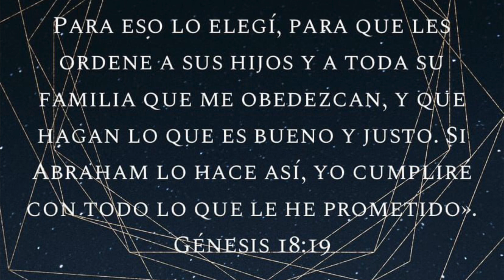Obras de Justicia y Bondad, Donaciones de alimento.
El Eterno nos manda ha hacer obras de JUSTICIA Y BONDAD de acuerdo a Gn18:19. Todo dicho a Abraham nuestro patriarca de la Fe. La Fe sin obras es muerta y son estas obras las que se nos mandan a hacer para darle vida a nuestra Fe.